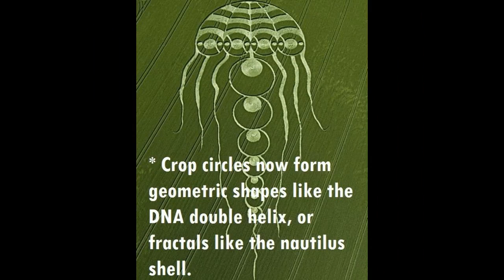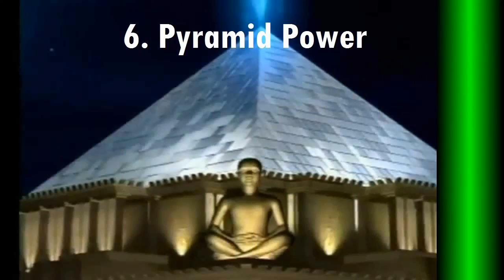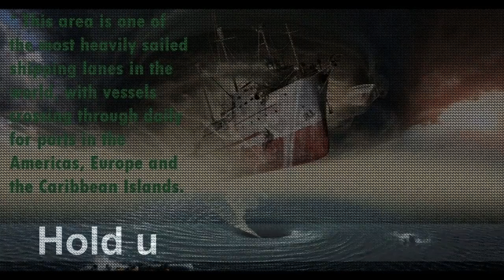MYSTERIES that STILL REMAIN UNEXPLAINED, UNFORGETTABLE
Unexplained Mysteries:
1. Big Foot
2. Crop Circles
3. UFO's & Area 51
4. The Belmez Faces
5. The Out of Body Experience
6. Pyramid Power
7. The Mayan 2013 Prophecy
8. Stonehenge
9. Loch Ness Monster
10. Bermuda Triangle